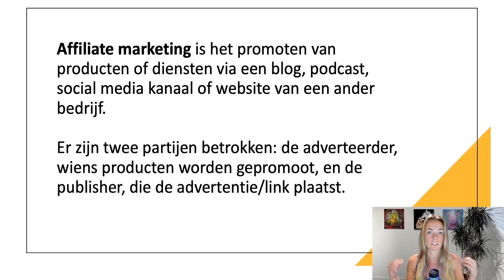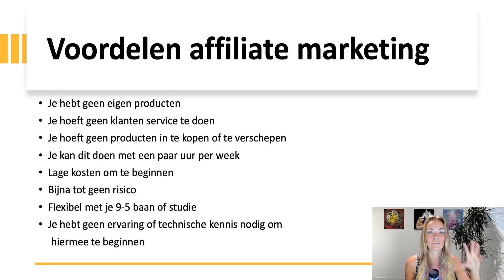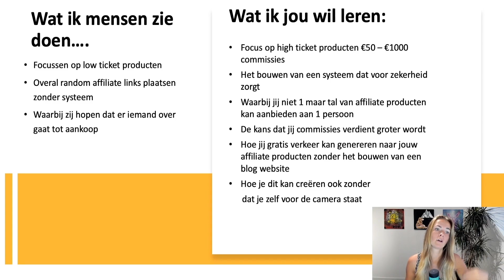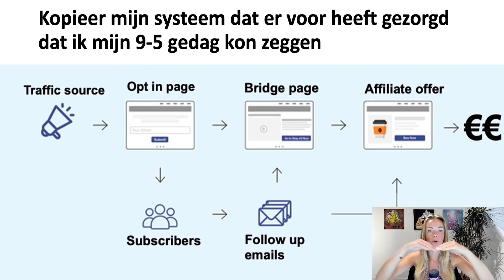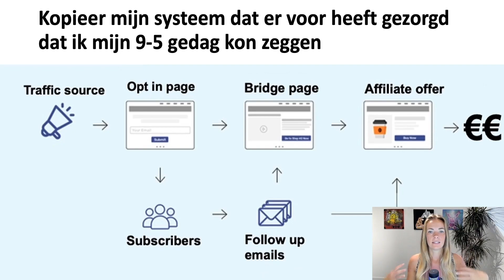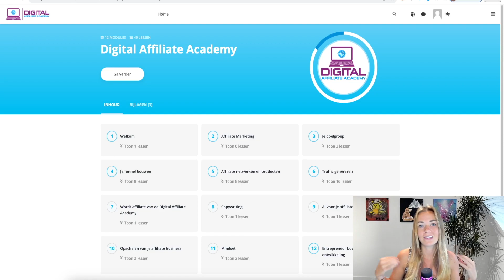De Beste Manier Om Geld Te Verdienen Met Affiliate Marketing Meest Complete Training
🤑 Kopieer hier het volledige stappenplan om met affiliate marketing geld te verdienen

📖 Download het GRATIS E-boek waarin alles wordt uitgelegd hoe jij online kan werken, vanuit huis of waar ook ter wereld!

In deze video leg ik stap voor stap uit hoe affiliate marketing werkt en hoe jij hier online geld mee kan verdienen. Dankzij de meest complete training kan jij leren hoe je online geld kan verdienen met affiliate marketing.

Online geld verdienen als beginner hoeft niet moeilijk te zien. Je moet alleen weten hoe je hiermee aan de slag kan, zodat jij passief inkomen kan creëren en kan werken vanuit huis of waar ook ter wereld.
Gratis Tools die ik gebruik om mijn business te automatiseren
✅ Email software –Automatisch versturen van email. Zo bouw je een passieve business!

Eventuele inkomensclaims zijn niet bedoeld om jou financiële resultaten te beloven of om te impliceren. Het is voor mij onmogelijk om voorspellingen voor jou te doen over hoeveel jij kunt verdienen met een laptop business, omdat ik niet weet hoe snel je leert, welke acties jij daadwerkelijk neemt, en ook weet ik niet hoe serieus je bent en je inzet voor een doel. In plaats daarvan, als ik over "geld verdienen online" spreek, doe ik dat om je een idee te geven van wat er mogelijk is. Succes met een business, online of met een traditionele business, zoals met alles, vereist leiderschap, consistentie, inzet en toewijding. Wat ik je kan beloven, is dat je de exacte stappen kunt kopiëren die momenteel voor mij werken terwijl je over mijn schouder kijkt hoe ik mijn laptop business heb gebouwd, ontworpen om minder te werken, meer te verdienen en meer te leven.

Hoe verdien je online geld, Hoe verdien je online geld als beginner, Passief inkomen genereren vanuit huis, Hoe verdien je geld vanuit huis, Extra geld verdienen vanuit huis, Affiliate marketing wat is affiliate marketing voor beginners, Hoe begin je met affiliate marketing, Hoe verdien je geld met een affiliate website, Wat is affiliate marketing precies en hoe verdien ik hier geld mee, Digital Affiliate Academy